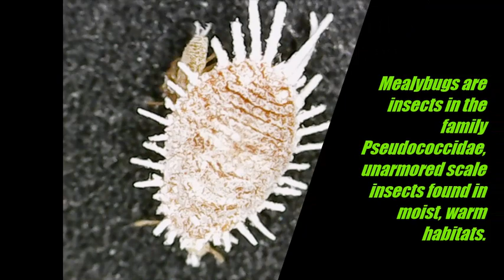Mealybug under microscope ：playing with her babies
Have you seen a mealybug close up? This is the video... have fun.

Please leave your comments or suggestions for our improvement...